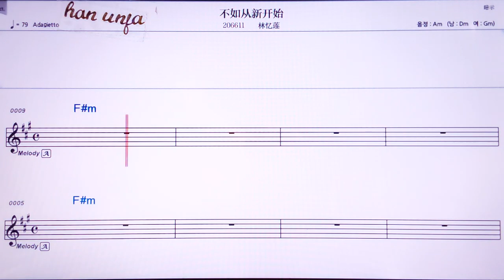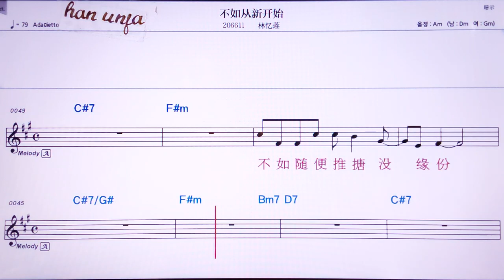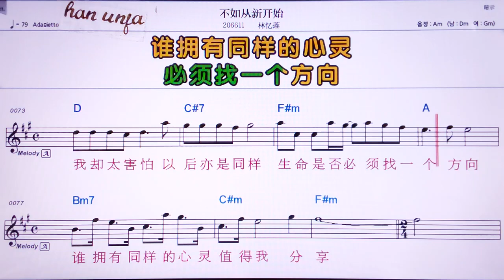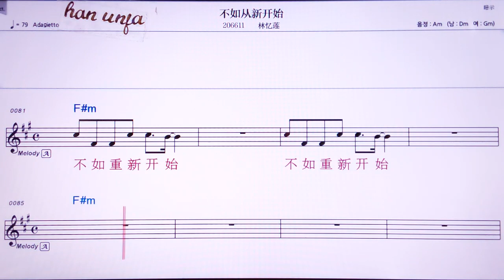💖쭈루충씬카이스/린이리앤 👍Karaoke With Sheet Music/MR,노래방, , 악보, 코드,